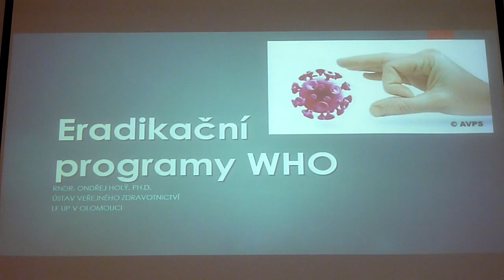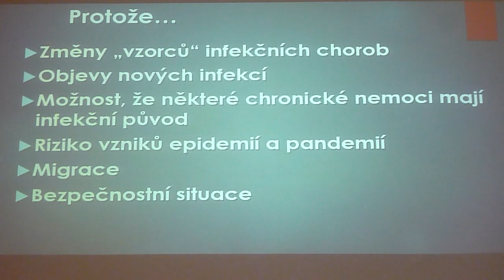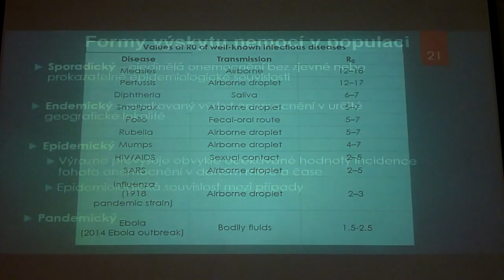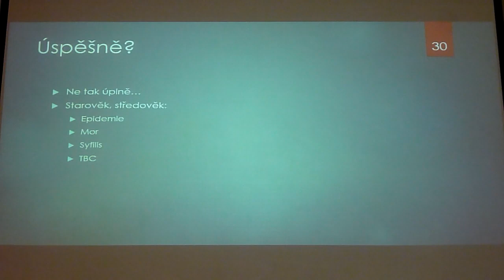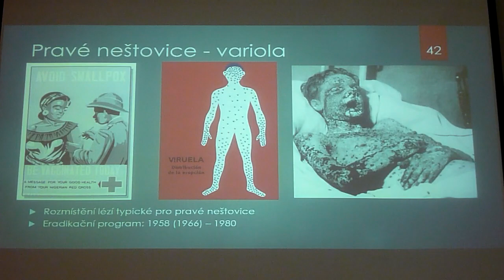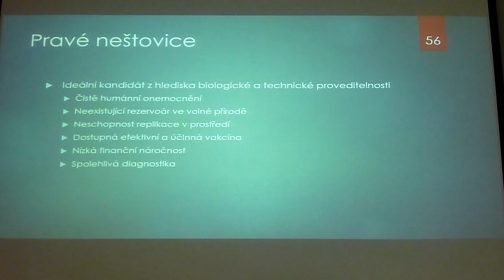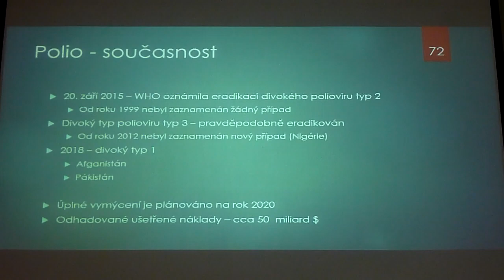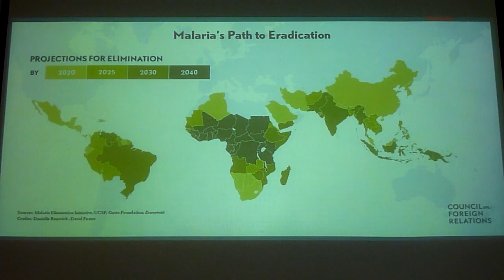Ondřej Holý: Eradikační programy WHO - minulost, přítomnost a budoucnost (Pátečníci 17.5.2019)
Od začátku 20. století zemřelo na infekční onemocnění několik desítek až stovek miliónů lidí. I v dnešní době se řadí infekční nemoci mezi jedny z nejčastějších příčin úmrtí a to hlavně v rozvojových státech. Eradikace a eradikační programy, jakožto nástroje sloužící k vymýcení těchto nemocí, mohou velmi výrazně zvýšit kvalitu života v těchto oblastech. Lidským úsilím došlo zatím k eradikaci dvou onemocnění (variola, mor skotu) a díky tomu došlo k výraznému ušetření mimo jiné i finančních nákladů související s léčbou těchto nemocí.

Přednášející:
RNDr. Ondřej Holý, Ph.D., Ústav veřejného zdravotnictví LF UP v Olomouci.

(Záznam byl zpracován z převzatého materiálu, s ponechanou zjednodušenou editací.)